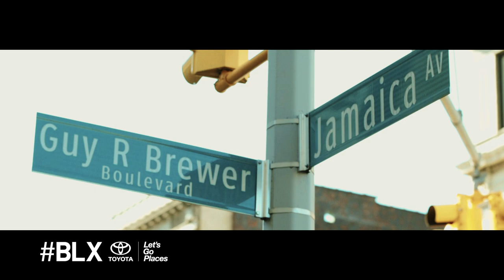Queens Artist Ro James Teaches Us the Meaning of Lit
Music artist Ro James takes us back to his neighborhood in Jamaica, Queens where he first learned what it means to be LIT!